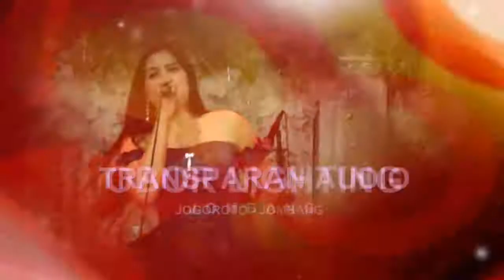06 Bahagianya aku Gesti Aluna OM NEW BARU JAYA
OM NEW BARU JAYA# live Bendung rejo Jogoroto